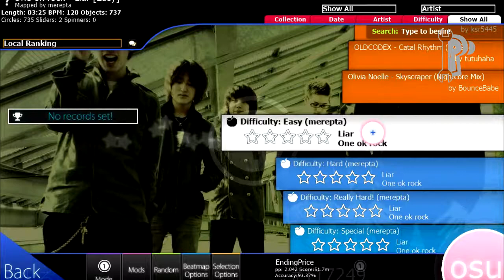Osu - Fruit Spam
BeefCake suffers through another WELL DESIGNED osu beat map during an accidental Catch the Beat Session

Osu is a free fun Rhythm based game that can be downloaded

The background song is Liar by One OK Rock